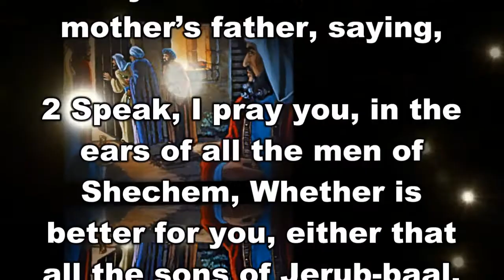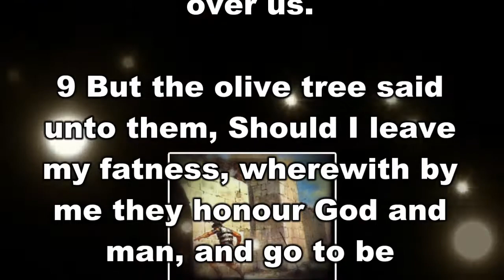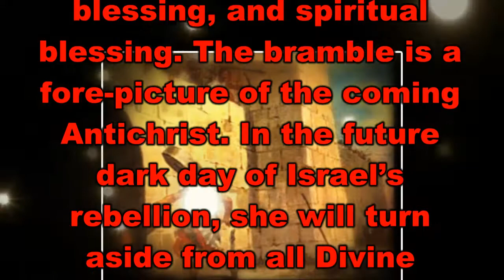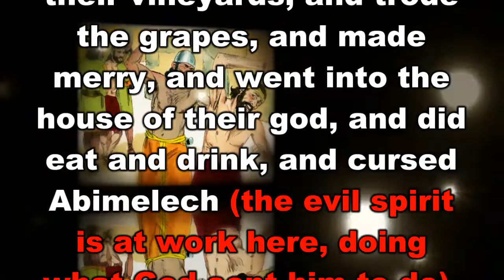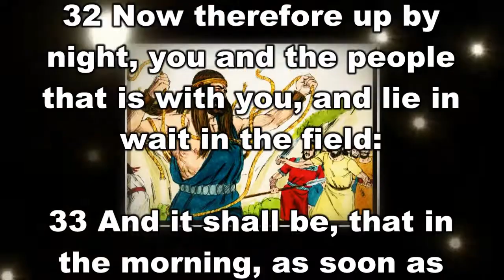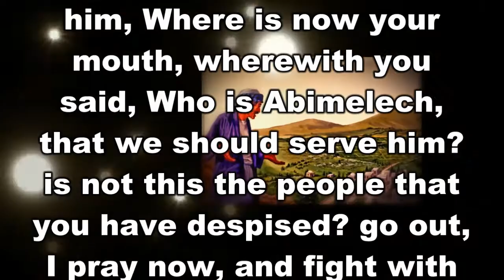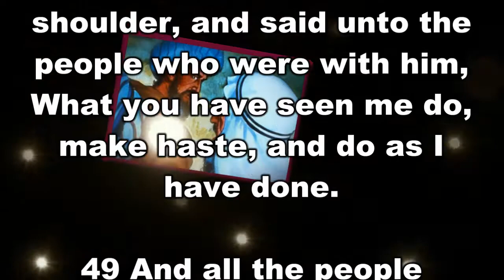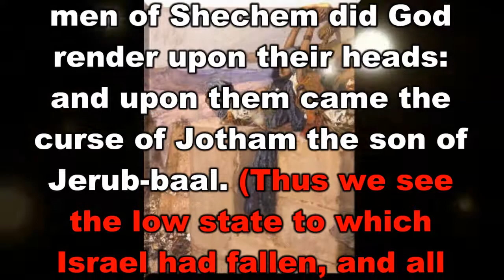The Book of Judges Chapter 9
The Book of Judges Chapter 9 is taken from Jimmy Swaggarts, “The Expositor’s Study Bible”. It has subdivisions of Abimelech, Jotham, The Revolt, The Plot, Abimelech, Shechem, and Death of Abimelech. For those of you who watch this video, and want to learn God's Word, I pray you get many blessings.
In the opening graphic, there is a conflict of time. Tola the Judge was 23 years according to the Expositor's Study Bible. Other sources had 33 years. Any confusion we apologize.